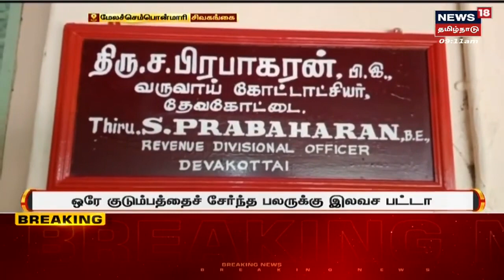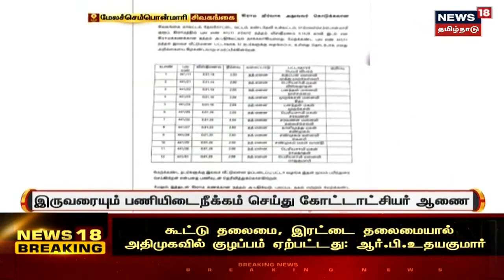Kasimedu Fish Market | சந்தையில் மீன்களின் வரத்து அதிகரிப்பு - பல வகையான மீன்களின் விலை குறைந்தது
Chennai Kasimedu சந்தையில் மீன்களின் வரத்து அதிகரிப்பு - பல வகையான மீன்களின் விலை குறைந்தது